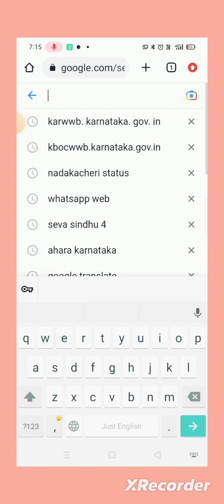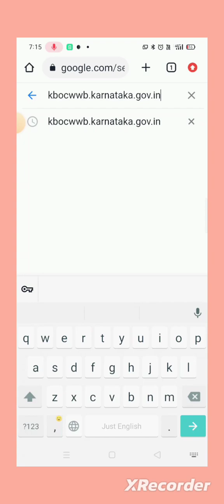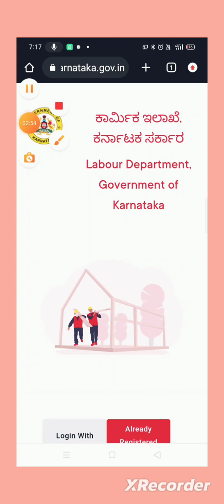How to apply New labour Card # how to Download New Digital Labour Card In mobile phone